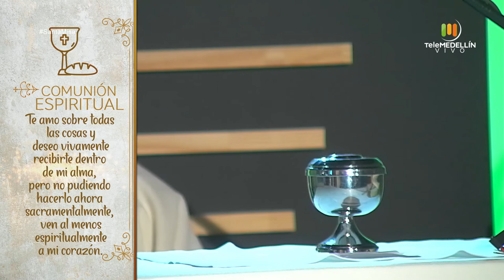SANTA MISA 11 de noviembre de 2020 [Santa misa] Telemedellín